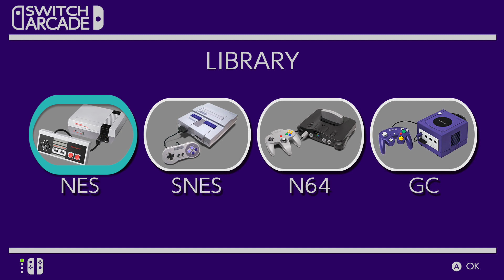What Switch Games WILL Be ANNOUNCED SOON!!! (Direct Predictions)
Agree or disagree? Let me know!!!

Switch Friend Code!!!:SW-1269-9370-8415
(Add me and then lets play through Discord)

If you liked the video then please stick around! I have tons more content coming soon! Any feedback in the comments is greatly appreciated and I try to respond to EVERY comment I get!!!